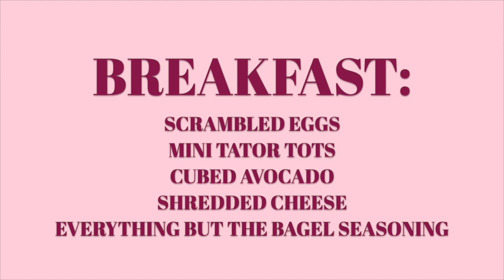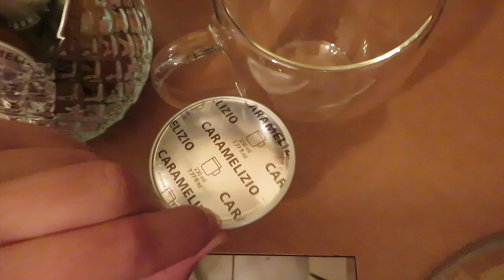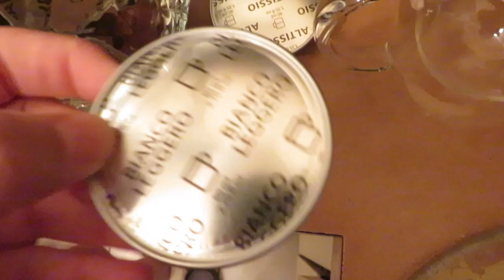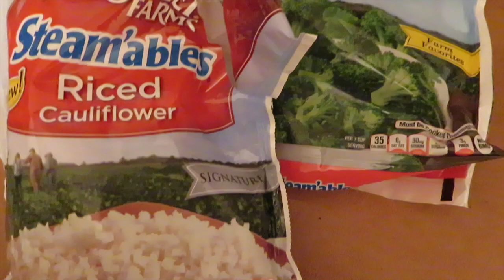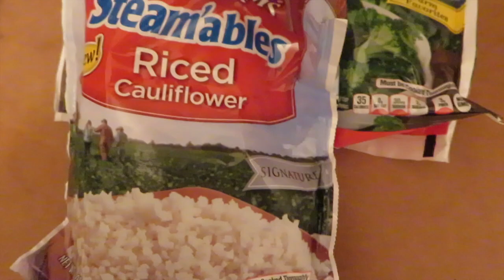WHAT I EAT IN A DAY || REALISTIC & HEALTHY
WHAT I EAT IN A DAY! I share a realistic and healthy full day of eating & what works for me!
XOXO